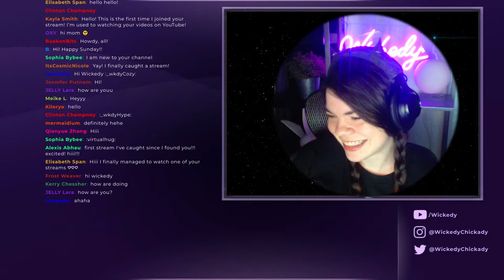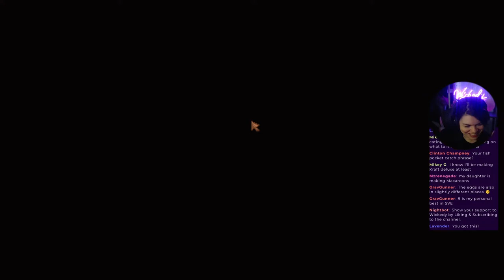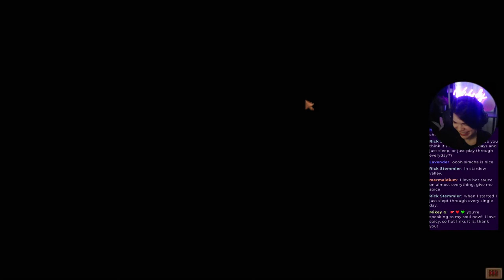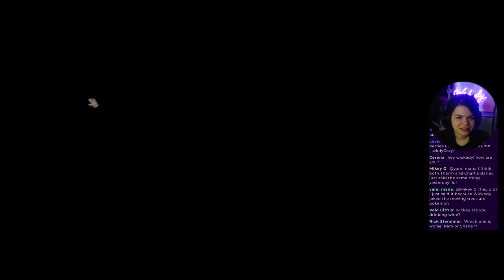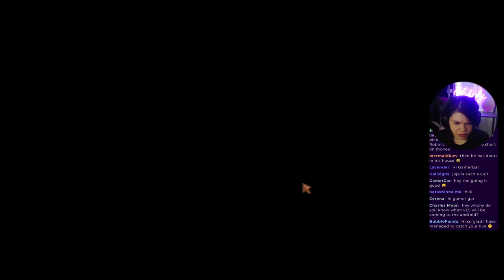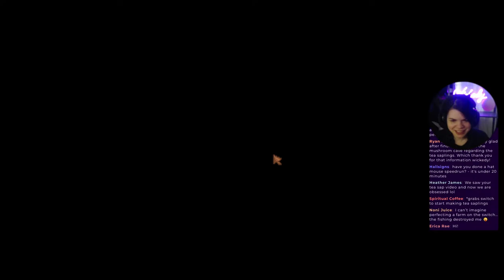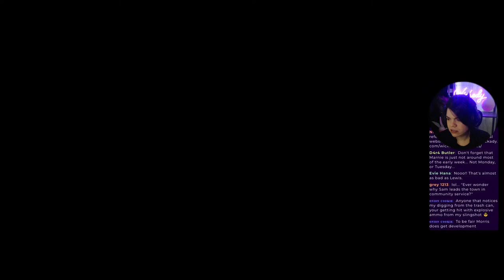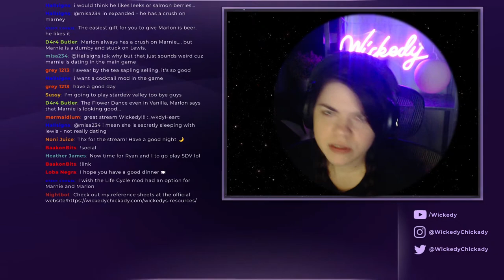Springtime Hustle | Stardew Valley Expanded Mod with Wickedy #3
Welcome to the Sad Sap Farm! (renamed after my unfortunate first day on the farm where I overexerted myself and made a sign instead of a chest, left with no energy I meandered around town looking for a meal and ended up getting next to nothing done, hence the sign with a sap to resemble my tears.)

This is an Expanded modded playthrough, with the mature content checked OFF and I might add a few mods as I go to enhance the playthrough.

STREAM SCHEDULE: I apologize. I am currently pulling a Marnie: I don't have a regular schedule right now. Sundays for sure, I'd like to start around 11am PST and am working on getting to that point. Soon I'll add another day to the weekly schedule. (I work late nights on Saturday so it can be a struggle to wake up sometimes)

I added a few more mods since the first day, for appearance and such. There are a bunch of more "utility" mods that I have installed that are needed to make these work as well.

🌟Become a Power Up Rewards Member at GameStop! Start earning points on purchases, get exclusive, early access to game and console releases, a monthly $5 reward coupon, and more!

💻MY GEAR:
Keyboard: Logitech G910 Orion Spark
Mouse: Logitech G502 HERO
Headphones: Audio-Technica ATH-M50x
Microphone: Shure SM57
Webcam: Logitech HD Pro C900
Recording: Elgato HD60 S

Purchases made through some links may provide some compensation to WickedyChickady